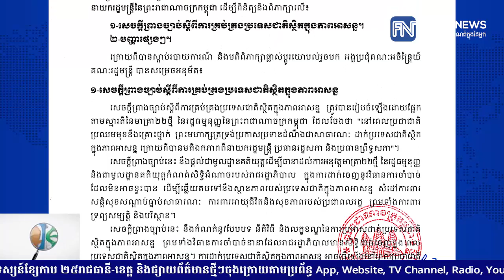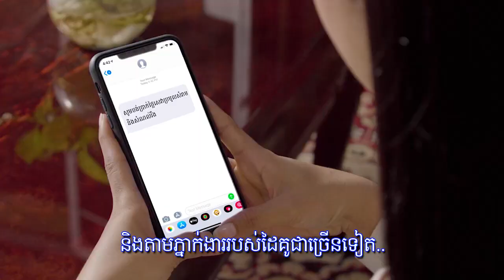សម្តេចតេជោ ហ៊ុន សែន ណែនាំឱ្យពង្រឹងវិស័យកសិកម្ម ដើម្បីឆ្លើយតបផលប៉ះពាល់សេដ្ឋកិច្ច.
សម្តេចតេជោ ហ៊ុន សែន ណែនាំឱ្យពង្រឹងវិស័យកសិកម្ម ដើម្បីឆ្លើយតបផលប៉ះពាល់សេដ្ឋកិច្ចមកពីកូវីដ១៩